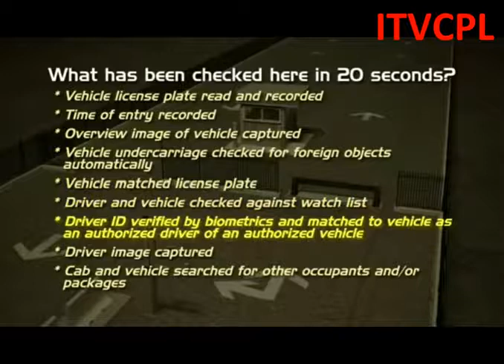ITV iRFID Parking based Control & management